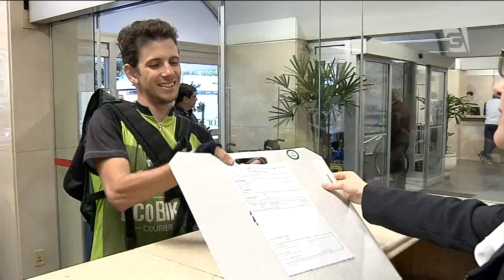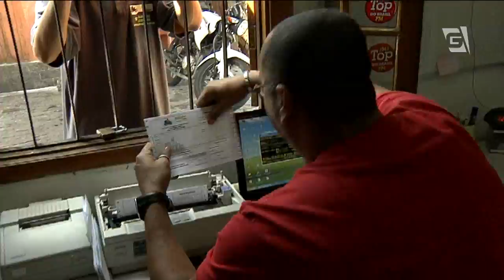Jornal da Gazeta - Crescem os serviços de entrega por meio de ciclistas (23/06/14)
São Paulo, famosa por seu trânsito muitas vezes congestionado e caótico, vê crescer os serviços de entrega com ciclistas. O segmento que mais procura entregadores que usam "bike" é o de alimentação. Porém, outras empresas têm usado o sistema para entrega de documentos em domicílio, como o Hospital do Coração.

Repórter: Karina Zasnicoff